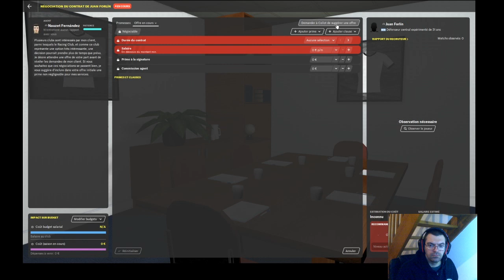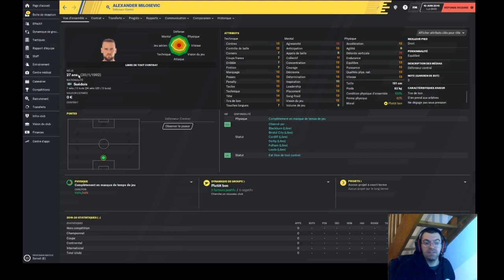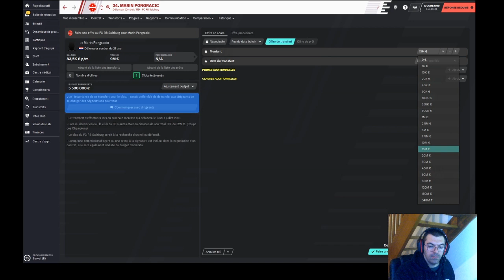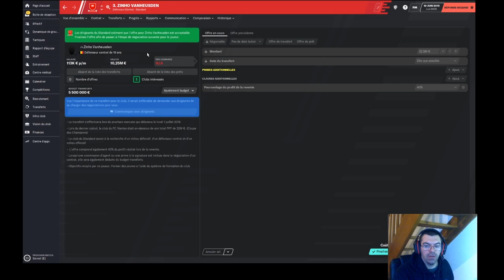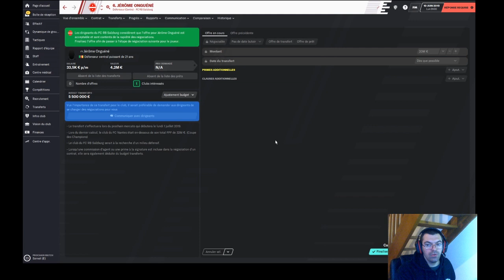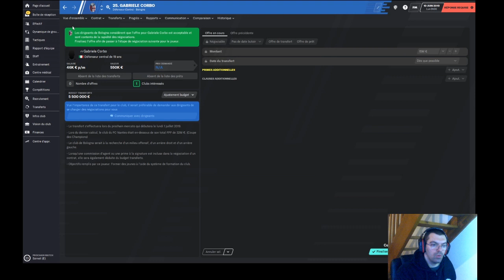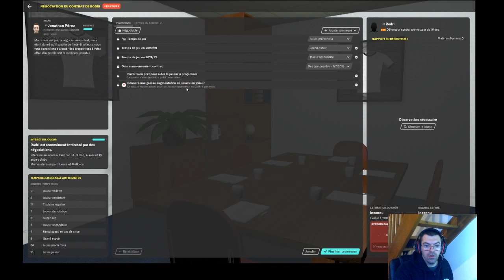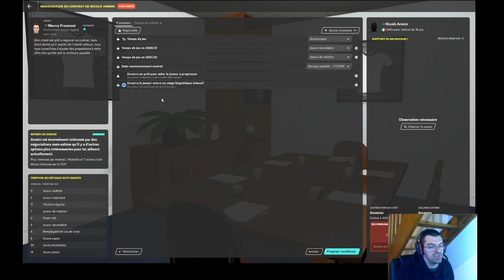[FM20] LE DIRECTEUR SPORTIF PRÉSENTE : LES DEFENSEURS CENTRAUX A RECRUTER !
Les bonnes affaires et les meilleurs défenseurs centraux à venir sur fm2020 présente par le Directeur Sportif Philippe